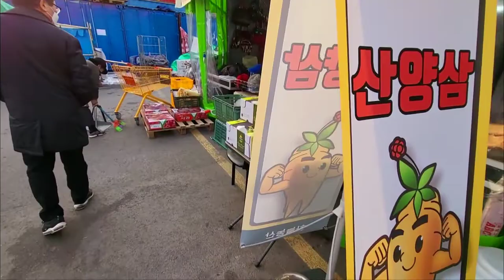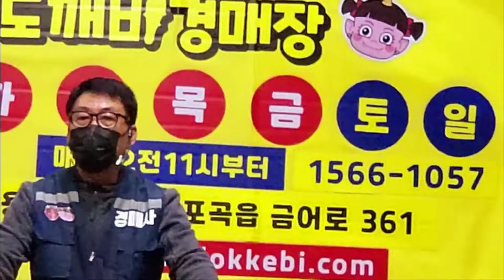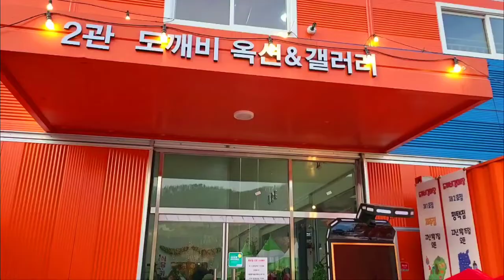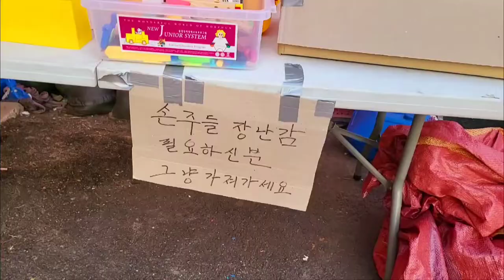만물도깨비경매장 들러보다.정밀매연검사 마치고 집에 오다가 들러서 릴뭉치 5개 낙찰받고 돌아오다.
21년차 레토나 검사 잘마치고 돌아오는중 용인시내에서 좀 떨어진 포곡읍 금어리 도깨비 만물 경매장 구경을 했어요..유틉 그대로 생동감 있었고 어느물품은 거의 줏다싶을정도였고 고쳐쓰라고 손든사람 주는 물건도 있었구요..
한시간정도 참관했는데 공구는 이날 없어서 많이 아쉬웠구요..미리 일정표 확인후 간다면 더욱 잼나겠지요..
그리 멀지 않은곳에 옥션 만물 경매장도
있는데 이날은 경매가 없었구요..
여튼 잼나는곳이랍니다..